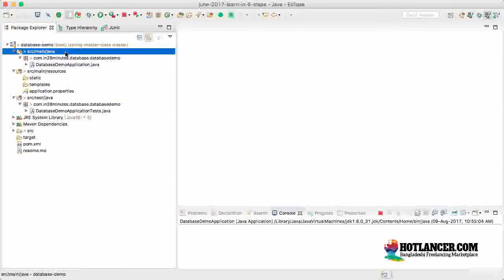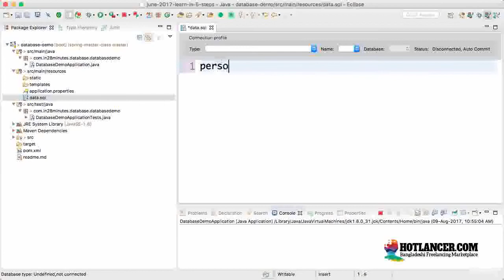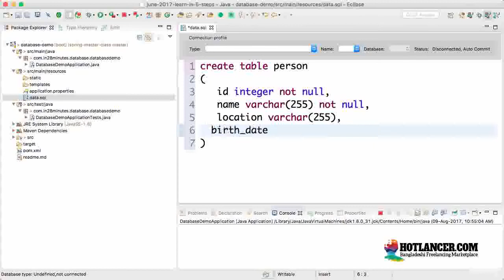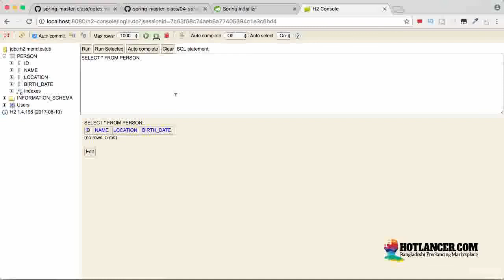022 Step 03 Creating a Database Table in H2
Hibernate jpa tutorial for beginners

Uploading     – HeRa
Publishing    – HOTLancer

jpa example mkyong,
jpa tutorial javatpoint,
jpa tutorial pdf,
jpa and hibernate,
jpa hibernate spring example,
jpa java,
jpa interview questions,
jpa implementations,